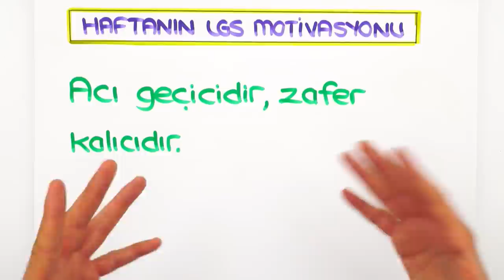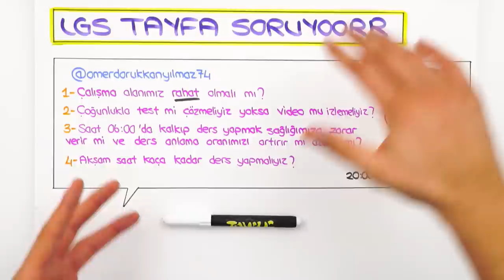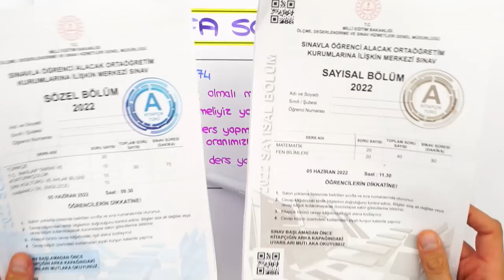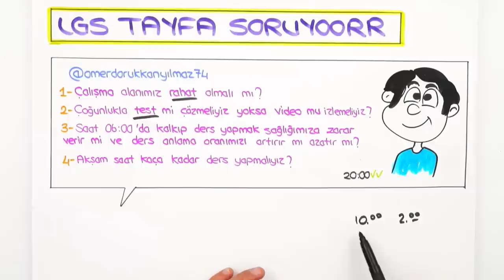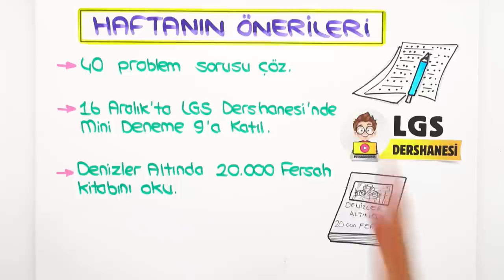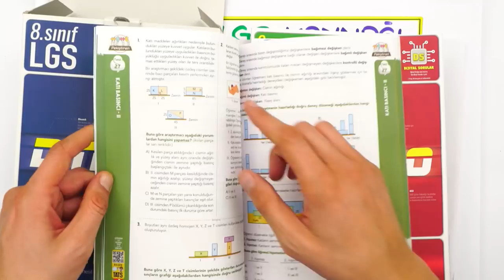Sabah 6'da Kalkıp Ders Çalışmak Faydalı Mı❓ LGS’ye Son 175 Gün ⏳